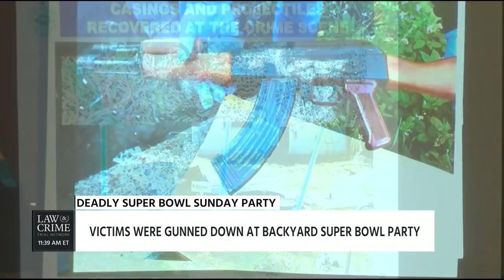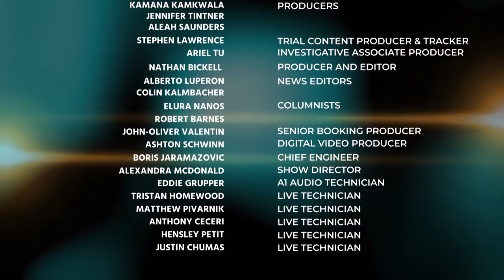Jesse Weber & Defense Attorney Michael Troiano Discuss the Christopher Vasata Verdict 06/21/19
Jesse Weber & Defense Attorney Michael Troiano Discuss the Christopher Vasata Verdict